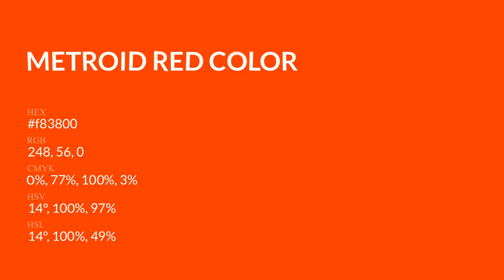Metroid Red color f83800 hex Cool Orange color f83800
What color is Metroid Red ? f83800 hex, Cool Orange color f83800

Hex f83800 Color Code is also known as Metroid Red color

Hex f83800 Color code in RGB color code model is created after adding 97.25% red color, 21.96% green color and 0% blue color.